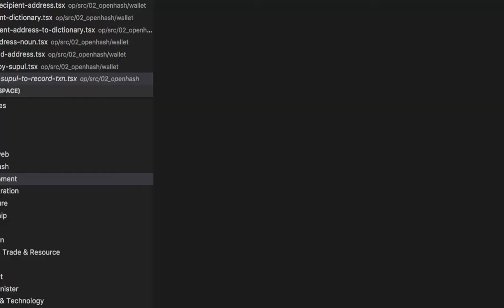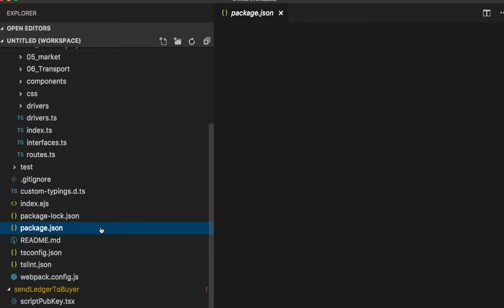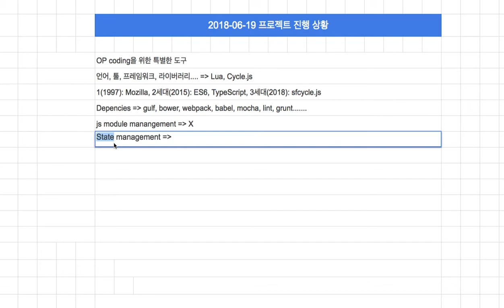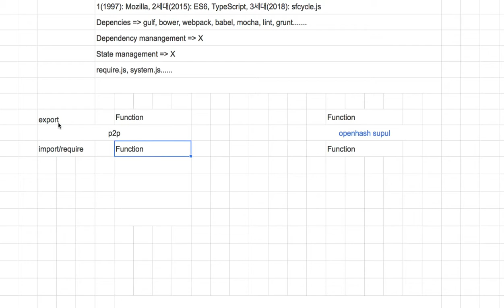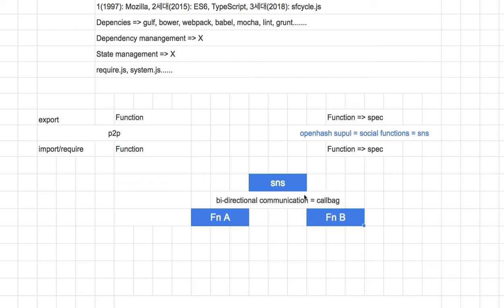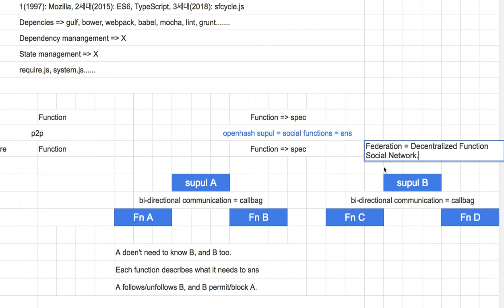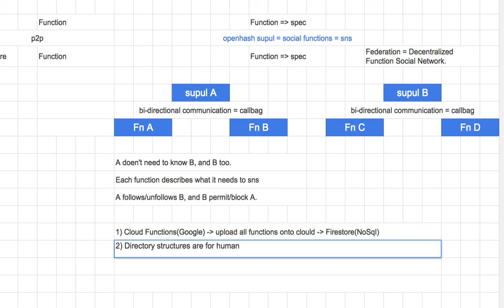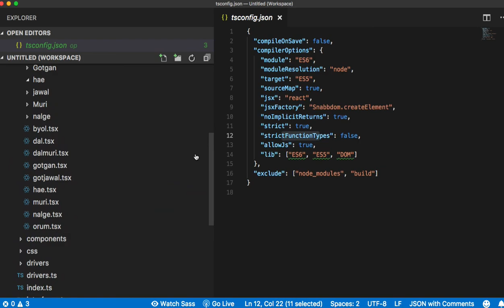[2018-06-19] 진행 상황(새로운 JavaScript 패러다임)